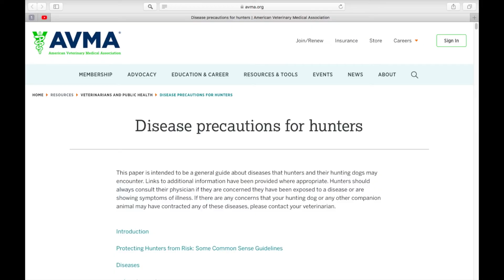Gruesome & Beautiful Roadkill Art * Road Raise : Life after Death * Found Objects * Art Vlog *